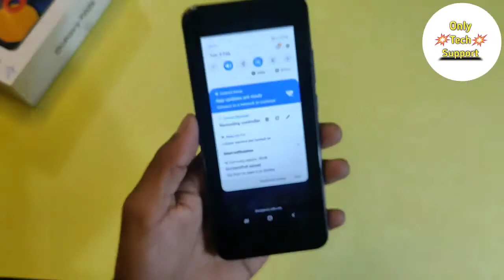How To Screen Recording in Samsung Galaxy F02S, Screen Recording Keise Kare in Samsung Galaxy F02S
1. Realme 8  Video

2. Samsung Galaxy A52 Videos

3. Samsung Galaxy M02S Videos

4. Samsung Galaxy A12 Videos

5. Realme Narzo 30A Videos

6. Realme Narzo 30 Pro Videos

7. Realme X7 And X7 Pro Videos

8. infinix SMART 5 Videos

9. Vivo Y20G Videos

10. Vivo Y12S Videos